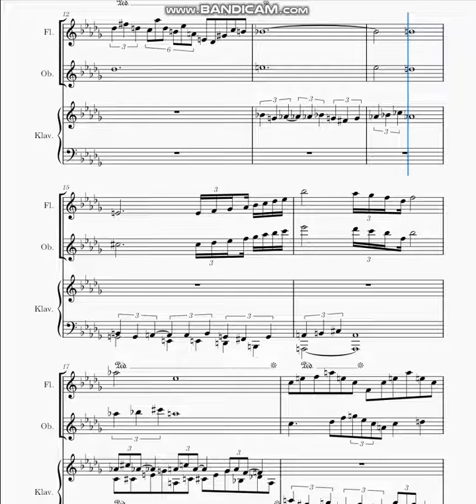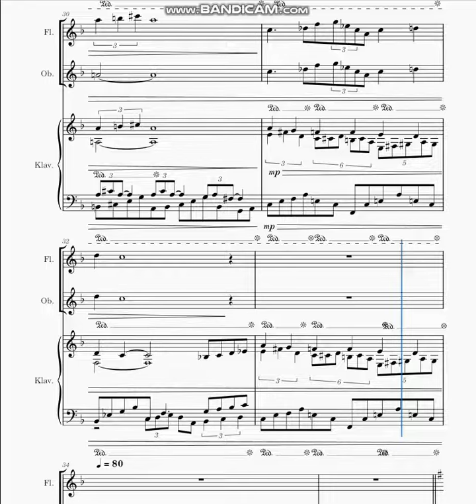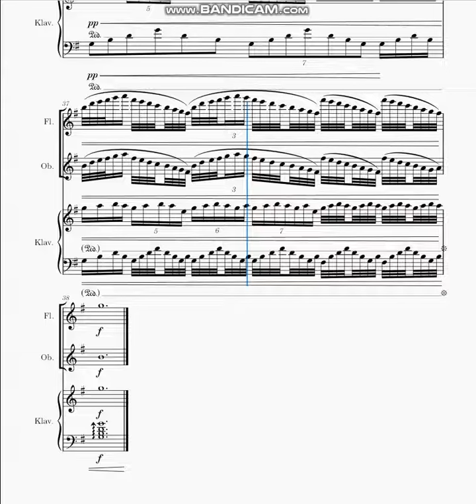Tschiedel -Trio for Piano, Flute and Oboe -"Rippling Water"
This is a short piece for Piano, Flute and Oboe. Its beginning really reminded me of a small river or creek in the woods hence the name: "Plätscherndes Wasser", which translates to "Rippling Water". I hope you can enjoy this piece and thank you for listening!

copyright: Lars Tschiedel